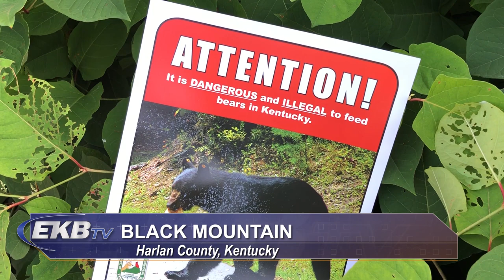Illegal bear feedings in KY